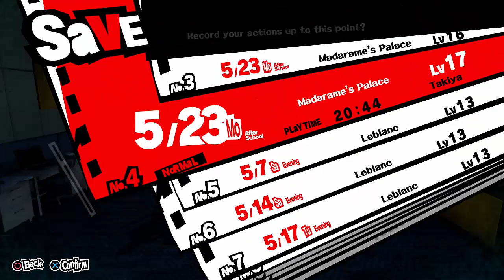Persona 5-Episode 18-[The Madarame Job]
If anyone gets what I'm referencing from the way i titled this video, I'll be so happy.